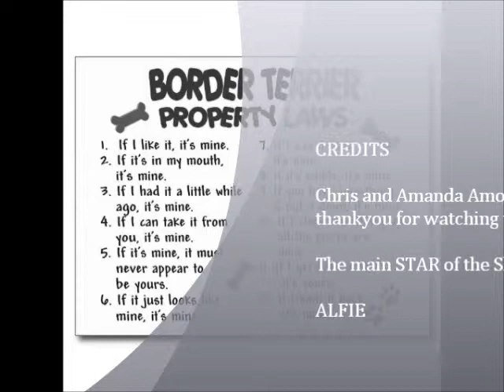Alfie in the beginning Movie 2